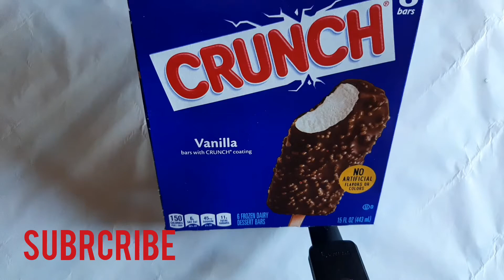CRUNCH CHOCOLATE ICE CREAM 🍦🍦🍨 FOR KIDS - YUMMMY FOOD